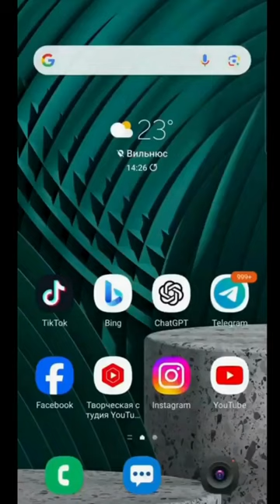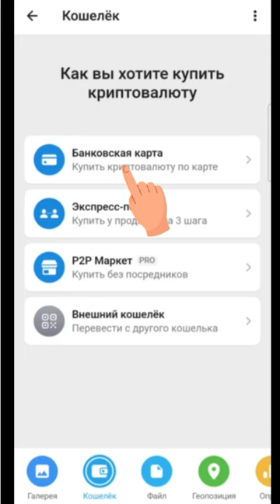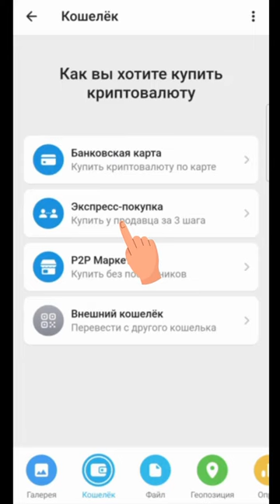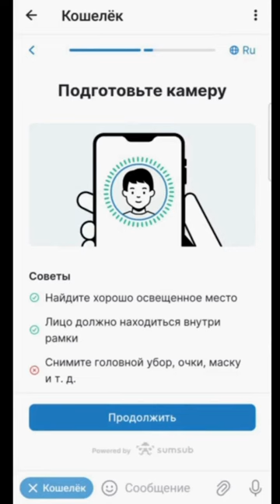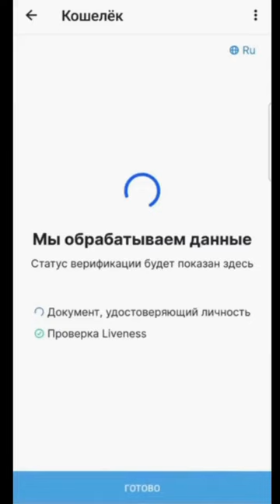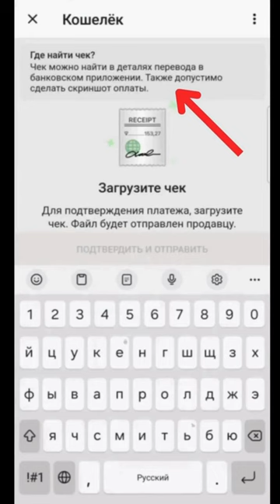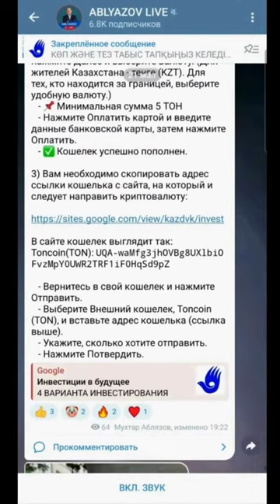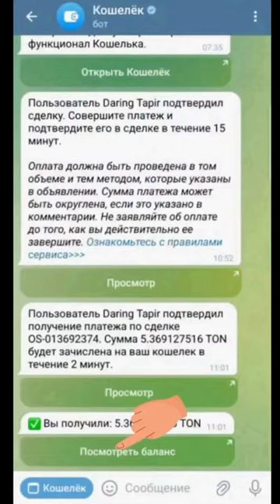О ПЛЮСАХ ПЕРЕВОДА В КРИПТОВАЛЮТЕ ТЕЛЕГРАМ В ТОН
Друзья!
В результате наших действий, немало людей научились пользоваться криптовалютой ТЕЛЕГРАМ. В чем ее плюсы?
Исключительная конфиденциальность! Открыть счета в западных банках почти нереальная задача для многих казахстанцев. Особенно нереально это сделать дистанционно, не выезжая НИКУДА.
Что важно. Открыв кошелек в Телеграм, вы можете приобрести АБСОЛЮТНО ТВЕРДУЮ КРИПТОВАЛЮТУ USDT(это доллары США). Плавающие криптовалюты БИТКОИН, ТОН и другие валюты, которые сейчас растут в цене.
То есть вы можете открыть СЧЕТ не в Казахстане и зарабатывать за пределами Казахстана или даже ХРАНИТЬ, оплачивать любые услуги. Причем НИКТО в Казахстане не может залезть к вам в кошелек, получить информацию о ваших операциях, как это происходит в Казахстане.
Вы ЛЕГАЛЬНО открываете кошелек в телеграм и ЛЕГАЛЬНО покупаете на свой кошелек ТОН, а затем распоряжаетесь так, как считаете нужным! И все это невозможно контролировать режимом Токаева.
Так что инвестируйте свои свободные средства в ТОН на ВАШ кошелек, а затем участвуйте в НАШЕМ проекте и заработайте ЗА ГОД в 100 раз больше!
Инструкция на ВИДЕО.

Вам необходимо скопировать адрес ссылки кошелька с сайта, на который и следует направить криптовалюту:

Елдосу необходимо в рабочие дни звонить с 15.00 до 24.00 по Акмоле.
В субботу и воскресенье с 11.00 до 24.00 по Акмоле.

@mukhtarablyazov (инстаграм)
@ablyazovmk10 (телеграм)